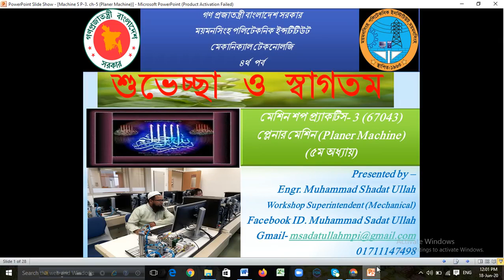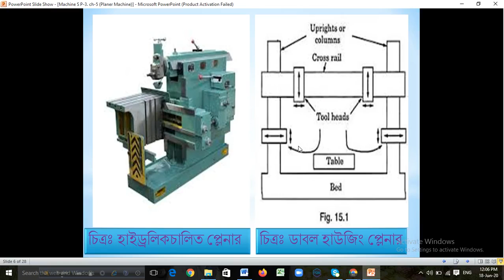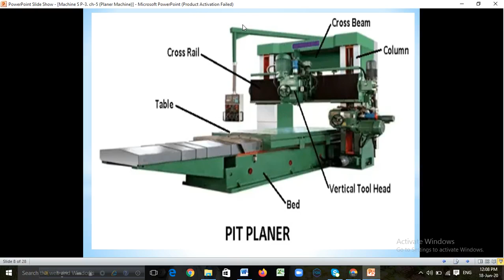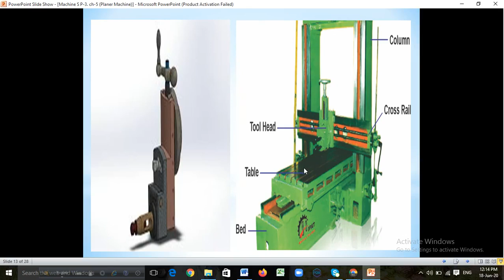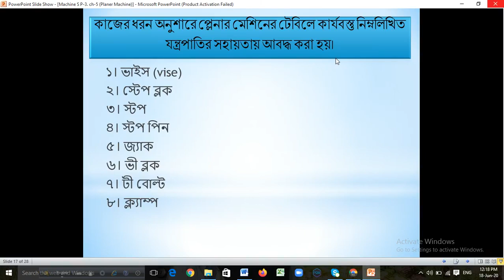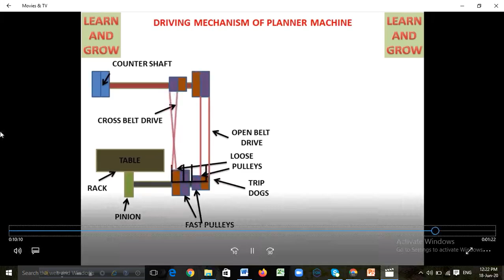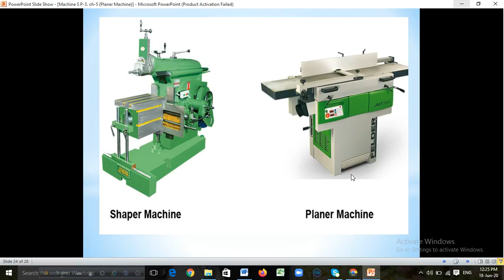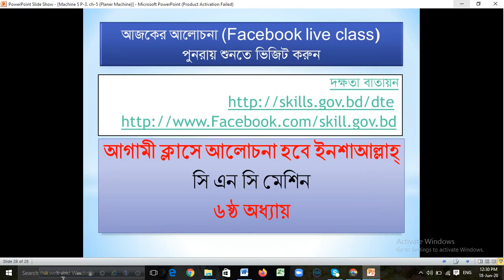Machine Shop Practice-3 (67043) I Part - 05 I Skills Portal Bangladesh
Subject Name - Machine Shop Practice-3
Subject Code - 67043
Semester - 4th
Department - Mechanical

Presented by-
Engr. Muhammad Shadat Ullah,
Workshop Superintendent (Mechanical),
Mymensingh Polytechnic Institute.